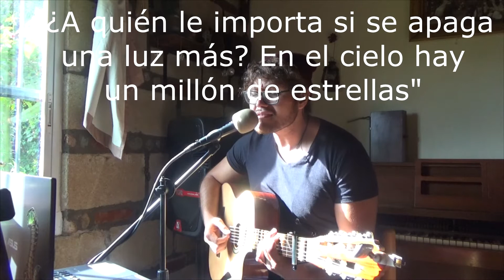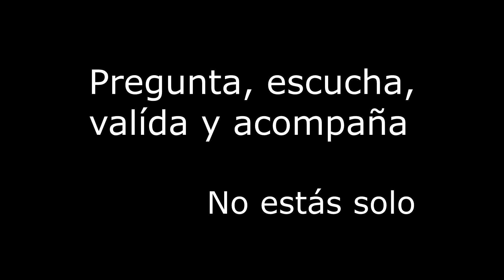One more light - Linkin Park (Cover)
Hola amigos, hice este video muy rápido pero con mucho cariño y respeto para todos, en este día tan importante, no me quedó como lo hubiera querido pero ojalá que les guste.
Seamos luces en la vida de los demás y no dejemos que más luces se apaguen. Ofrezco mi ayuda para escuchar si lo necesitan, un abrazo, no están solos.

Día mundial para la prevención del suicidio.